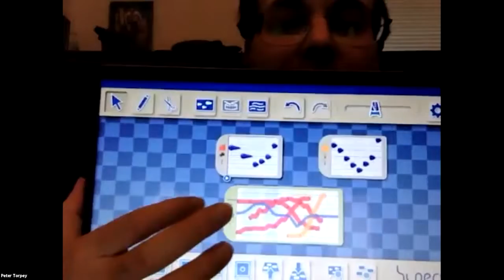Questions and Answers from 7 23 21 Web-based Hyperscore Beta pilot training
Pilot participants were able to ask questions of Peter Torpey, Director of Technology and Executive Director, June Kinoshita about the new web-based version of Hyperscore.